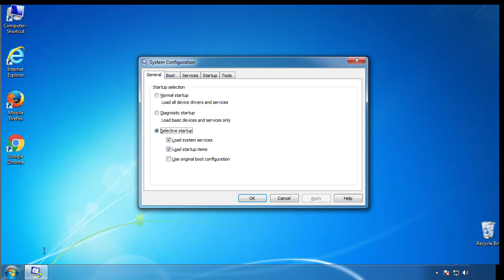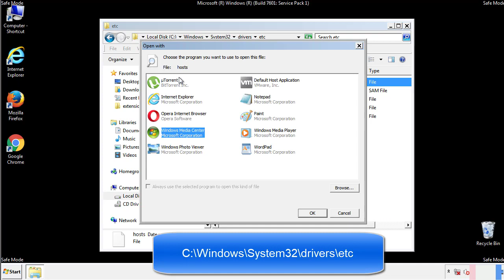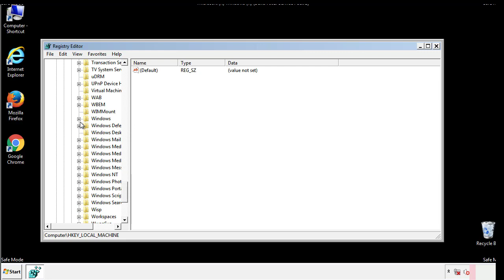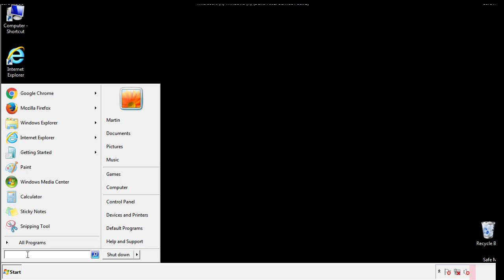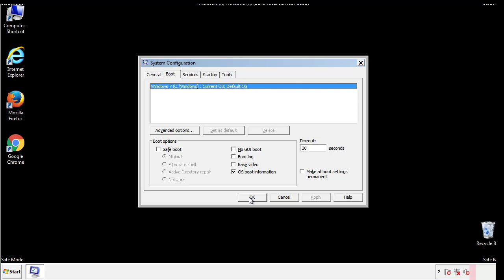Ygkz File Virus Ransomware [.Ygkz] Removal and Decrypt .Ygkz Files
.Ygkz File Virus Ransomware Removal (+.Ygkz File Recovery)

How to remove Ygkz ransomware (Virus Removal Guide)
.Ygkz Files Virus (STOP) – How to Remove + Restore Files
Remove Ygkz Ransomware and Decrypt .Ygkz Files
Remove .Ygkz Virus (File Recovery+ Ransomware Removal)
.Ygkz File virus - Remove It and Recover Files
How to remove Ygkz Ransomware - virus removal steps
.Ygkz Files (STOP Ransomware) – Remove + Restore Data
.Ygkz file virus ransomware (Restore, Decrypt .Ygkz extension files)
.Ygkz file virus Removal Guide – Help To Decrypt Your Files
Guide – How Do I Decrypt .Ygkz File Extension Virus
.Ygkz file virus Removal Guide +File Recovery
How to Remove .Ygkz Ransomware and Restore .Ygkz Files
Get Rid of .Ygkz file virus (Remove Ransomware + Recover Data)
Remove .Ygkz file virus And Recover Encrypted Files
Remove Ygkz ransomware and retrieve the encrypted files
How To Uninstall .Ygkz file virus From PC
How to Get Rid of .Ygkz file Virus Effectively?
How To Delete .Ygkz file virus From PC
Uninstall .Ygkz ransomware from Windows 10
Remove .Ygkz ransomware virus (+File Recovery)

Howtoremoveguide